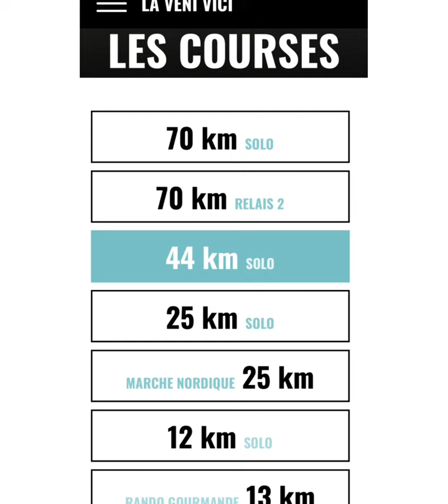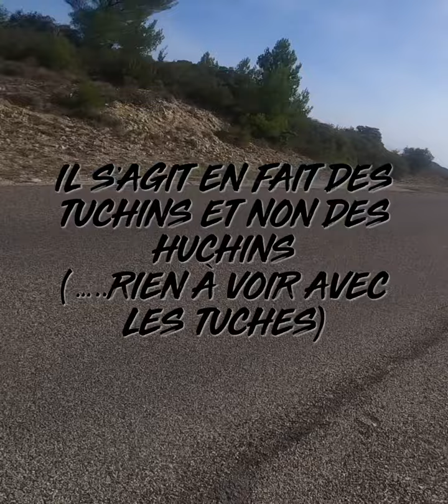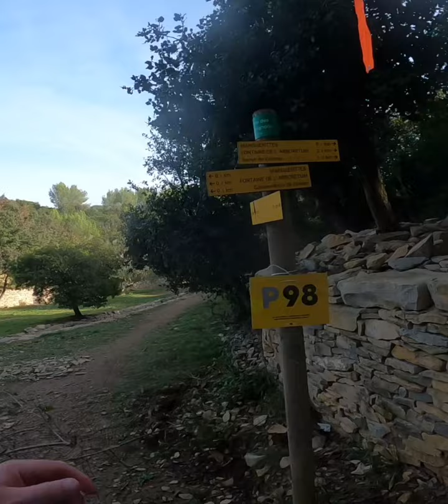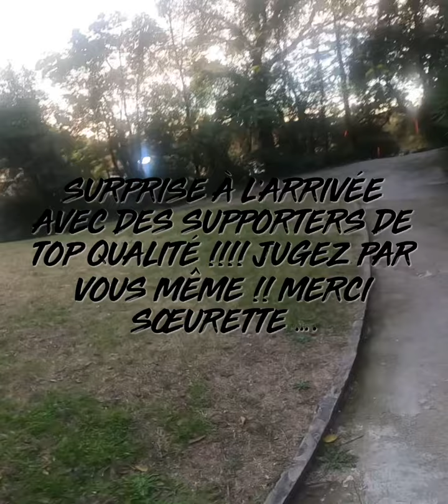Le Venivici 44 km 2022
Un grand moment d’histoire et de cailloux